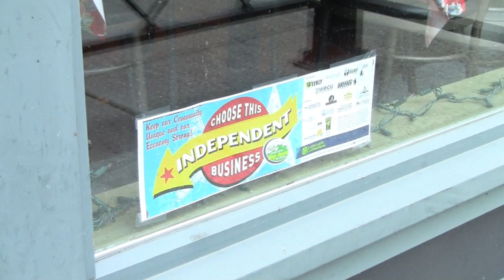Boundary Bay Brewing Co. 'Local Connections: Old World Deli'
Boundary Bay Brewing Co. presents Local Connections, a video blog series that focuses on local businesses who carry Boundary Bay Brewing Co.'s beer.

This installment features Old World Deli located in Bellingham, WA.